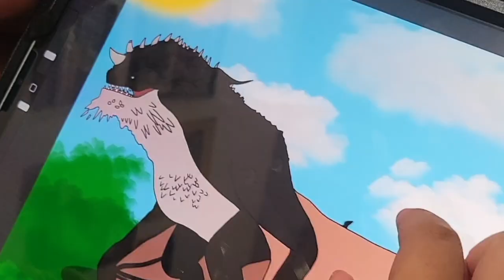#1 Artwork Animation - “The Parents 5” by Artastik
Hi! I'm a girl who loves various works of art forms. Please enjoy my play and animation artwork shorts. Join me on
this journey in this new fantastic work of art. Hope you enjoy it!

This is Ono and his mate, Oletha. They are close friends with Kion, Rani, Fuli, Azaad, Bunga, Binga, Beshte, and Heshima. They are also the parents of Xiyyaa, Shawagi, and Wabongo. They live at the Tree of Life.